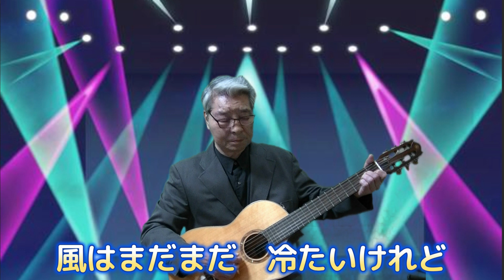野中さおり(花絆)「村井輝海の弾き語り」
(+3)で歌って見ました。